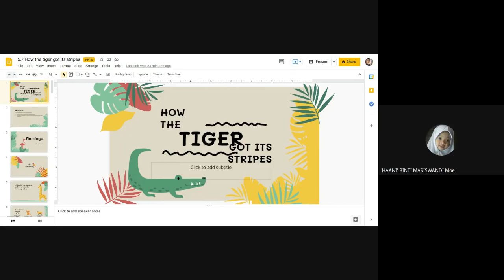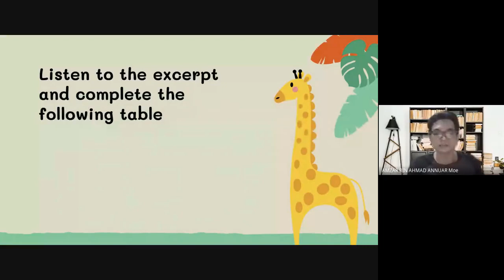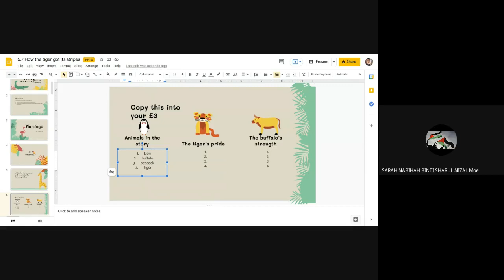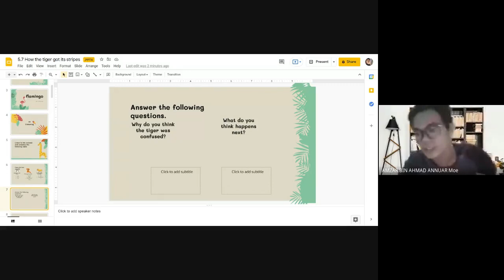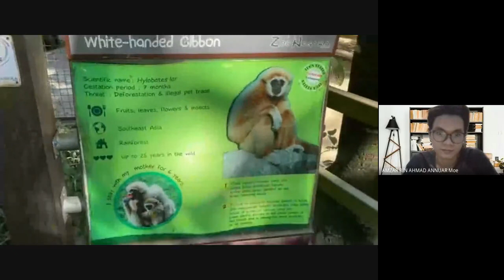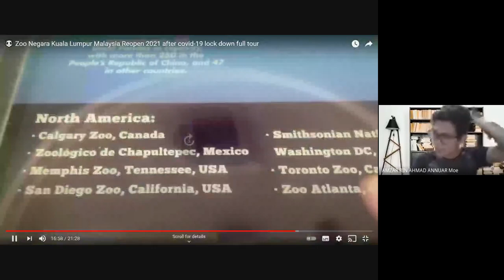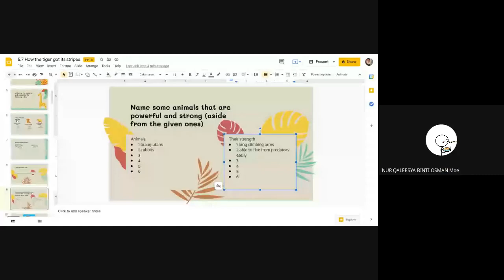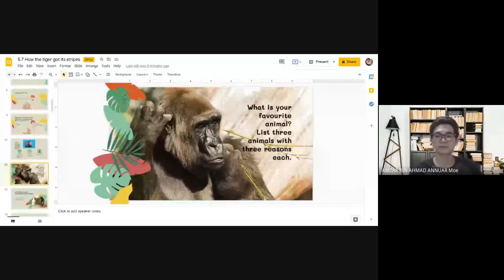How The Tiger Got Its Stripes + Trip to The Zoo with 6 Adnin Monday 2021 07 04 at 17 19 GMT 7